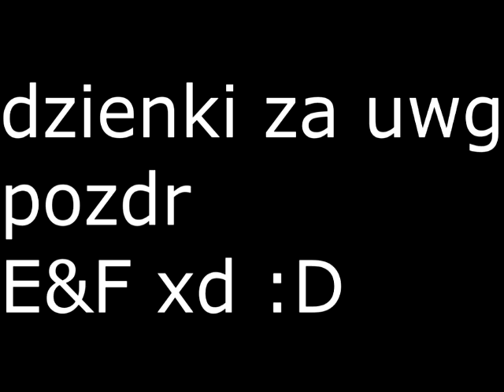sekret w minecraft SUPER!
PO TYM, BĘDZIECIE MOGLI BUDOWAĆ WIEŻE I DOMY W 5 MINUT MAKS!!! TO DZIAŁA!11 :D